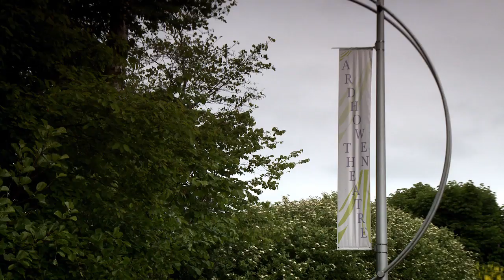The Waterways of Lough Erne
The Waterways of Lough Erne, County Fermanagh, Northern Ireland.